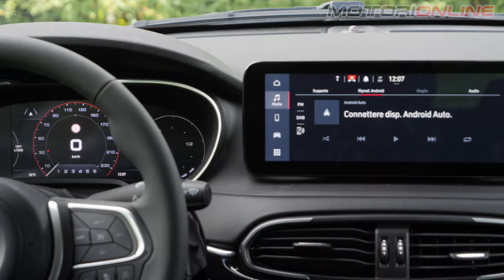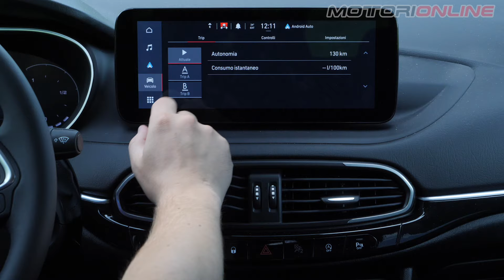NUOVA FIAT TIPO 2021 | Com'è & Come va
Dopo 5 anni arriva il restyling per la Fiat Tipo 2021 che mantiene le carrozzerie hatchback, sedan a 4 porte e station wagon aggiungendo la variante citycross. Cambia a livello estetico e di contenuti tecnologici e se volete scoprire tutte queste novità non vi resta che guardare questo nuovo video del nostro com’è e come va.

Servizio di: Matteo Gallucci
Riprese: Alessandro Ranzenigo
Montaggio: Francesco Menghi

SOMMARIO
00:00 Intro
00:32 Dimensioni
01:07 Design esterno
01:39 Interni
02:46 Abitabilità
03:10 Infotainment
03:35 Bagagliaio
04:09 Prova su Strada
08:50 Prezzi
09:34 Pregi e difetti